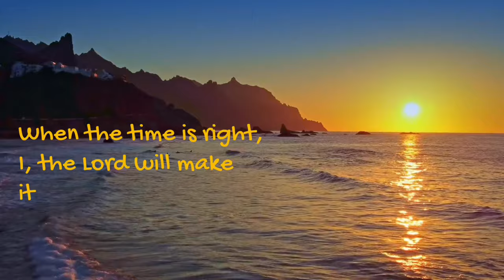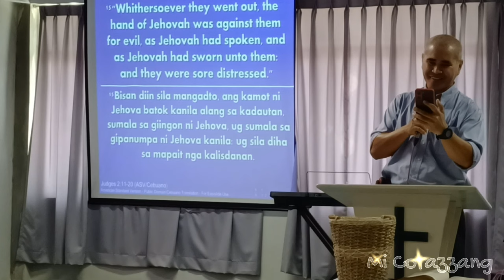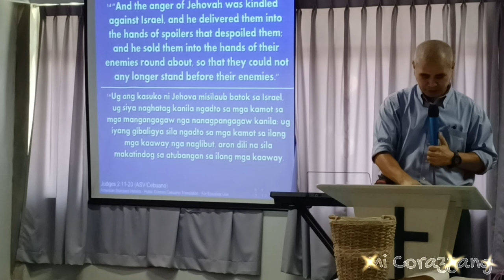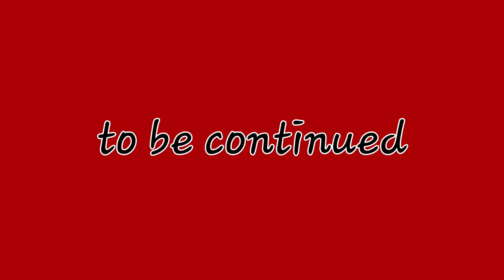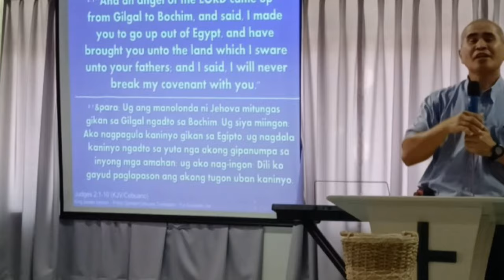Ptr Welson Gusop on John 15:5-6 (part 3)